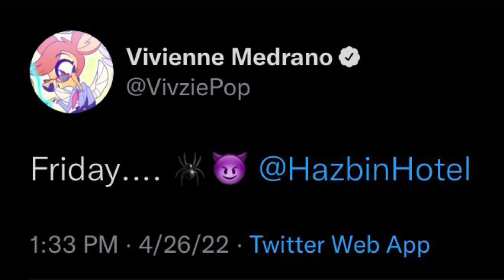Friday! (Hazbin Hotel)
Another New Angel Dust Redesign